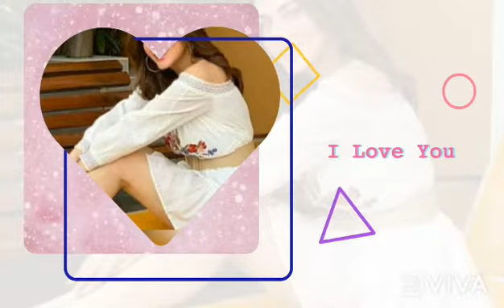preeta kundali bhagya